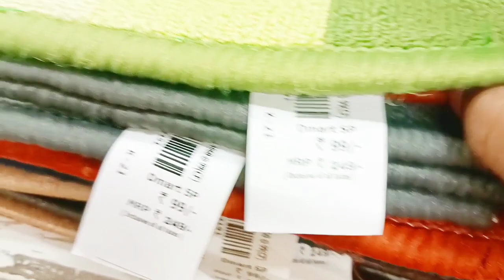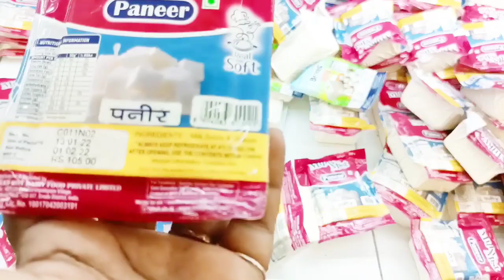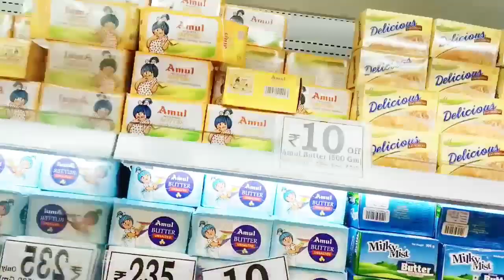Madurai Dmart new arrival ladies kurti floor mat pooja items blanket